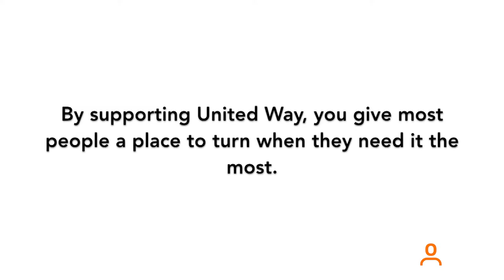211 Day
You know what happens when you dial 911, but do you know what happens if you dial 211?
Today, February 11th, is 211 Day. The United Way's Brenda Delodder explains how this important service helps people access the supports they need now during the pandemic more than even before.